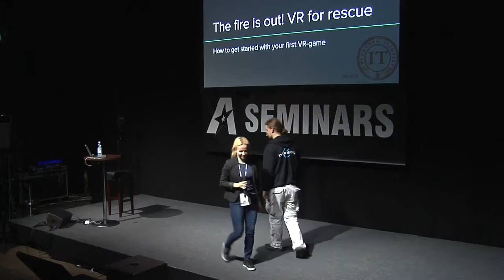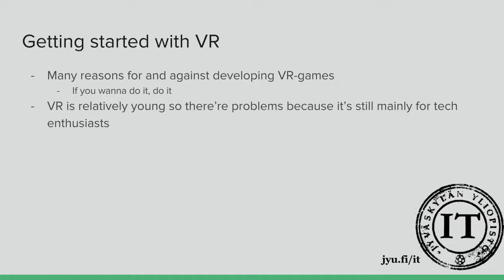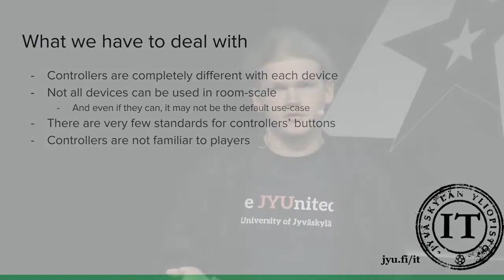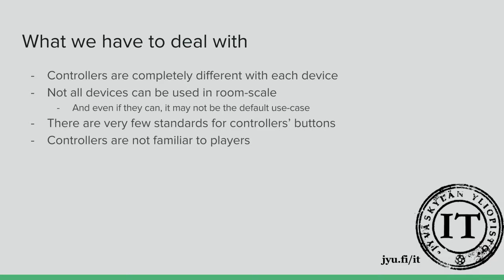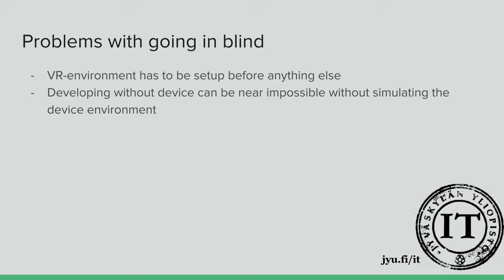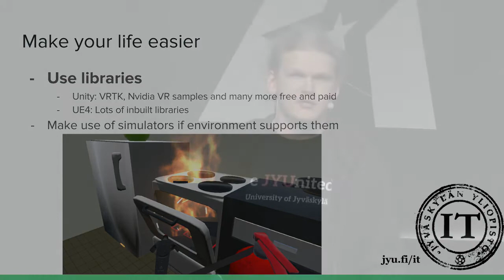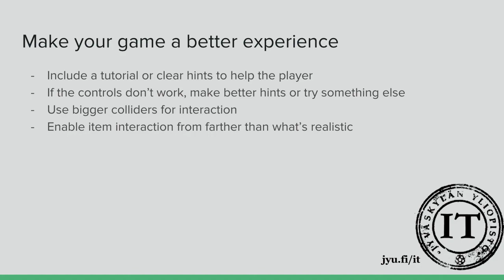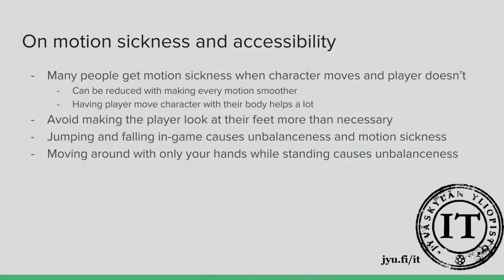ARTtech Seminar: Mikko Mäntylä - The fire is out! VR for rescue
When making VR-games, the approach is much different from traditional peripherals and it may be an overwhelming project to approach. I will tell you some simple tricks, tips and libraries to start you project with. Also, I'll instruct you on my mistakes and observations on motion sickness and accessibility.